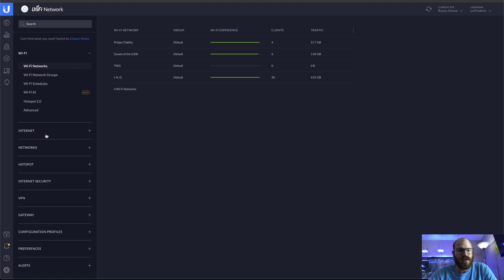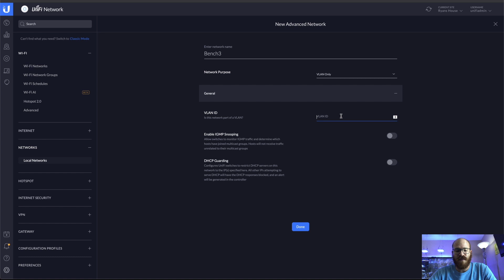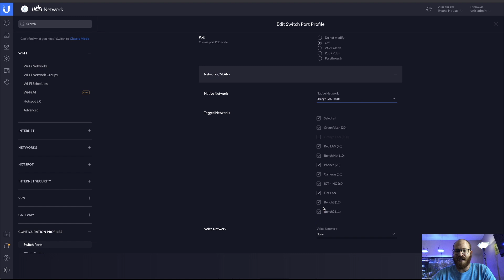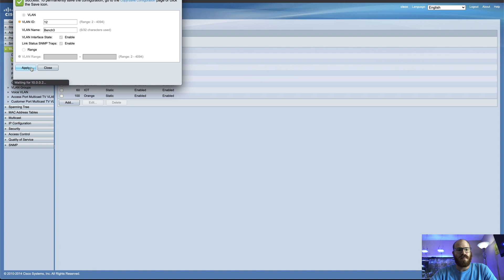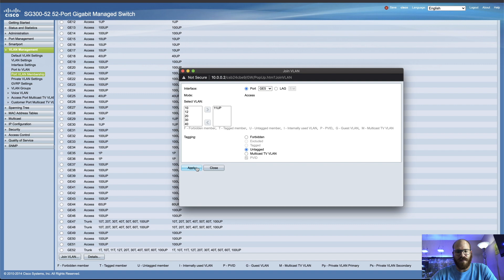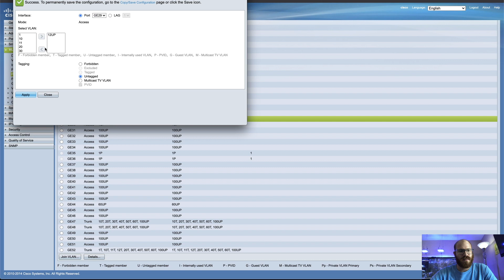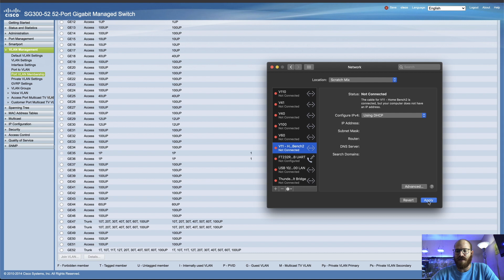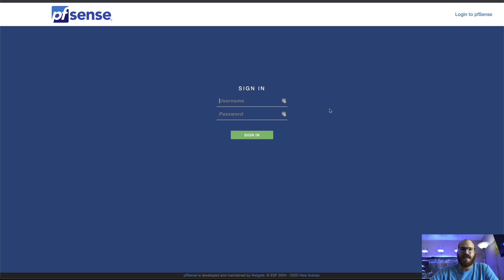Quick n Dirty making VLANs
I needed vlans, you needed videos, it was a match well made.

I have a router that i needed to configure but i've run out of space on my desk so i wanted to put it into the server room but you can't just connect another router to your lan without creating issues. so i used VLANs to make a virtual ethernet cables over my existing network to connect to it in the other room.